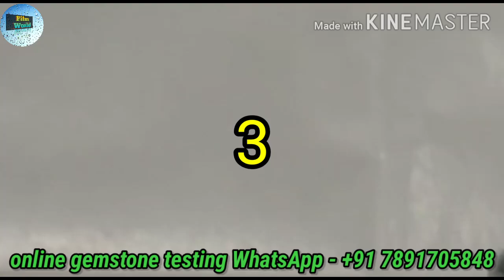diamonds. ! tourmaline stone. emerald stone. Ruby stone. Natural diamonds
Natural tourmaline stone . natural gemstone . rough diamonds . calcite stone and . emerald stone . crystal Quartz stone beautiful tourmaline stone

Ham se madad lene ke liye is number per WhatsApp Karen 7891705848